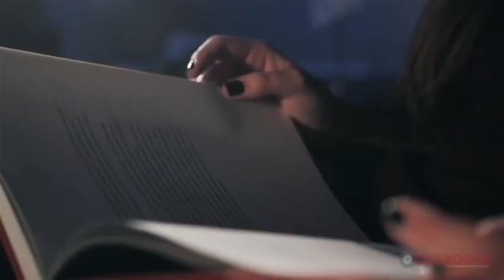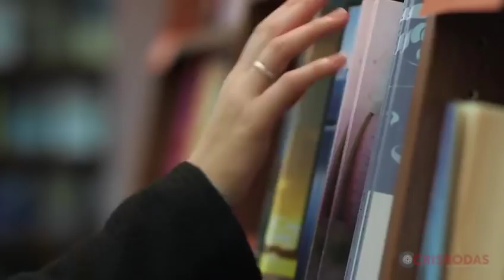A história de Cristiano Oliveira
Neste emocionante video você vai conhecer a história de Cristiano Oliveira que em muitos momentos se confunde com a história da Cris Rodas.